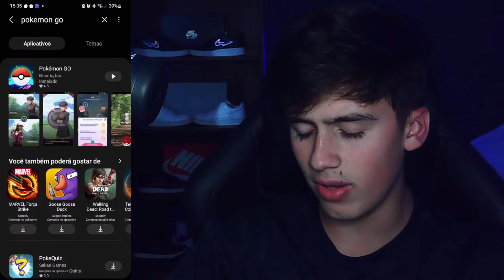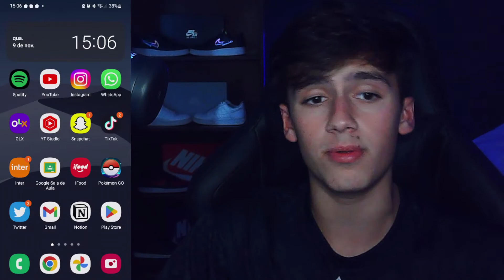SICROAVENTURA NÃO ATIVA, COMO ATIVAR!